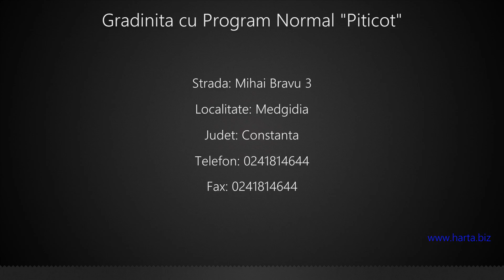Gradinita cu Program Normal "Piticot" Medgidia